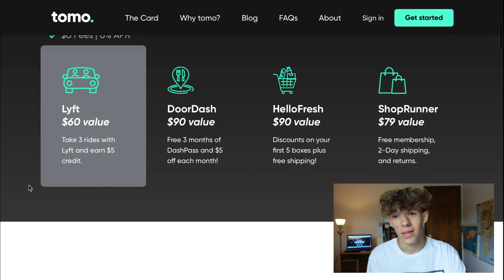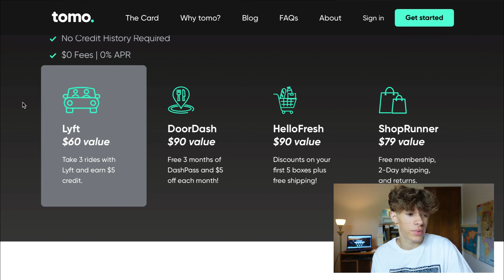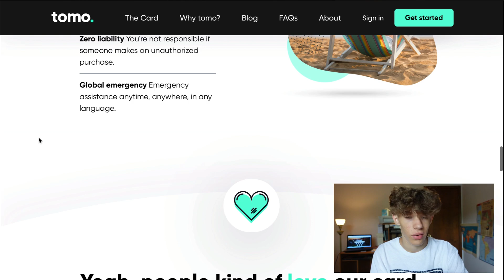DON'T Get The TOMO CREDIT CARD! | Full Review 2023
The TomoCard Credit Card offers bold claims of a $10,000 credit limit, no APR, no credit check, and not needing an SSN to apply. You also don't need a credit history at all to apply.

This video breaks down everything you need to know about this credit card and if it's worth in 2023. It shows all the card perks and cons.

The content in this video is accurate as of the posting date. Some of the offers mentioned may not be available.